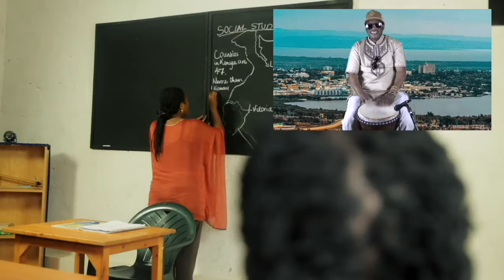Pod Itin Suzanna Owiyo Bongo man act 32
Added bongos to this cool song.